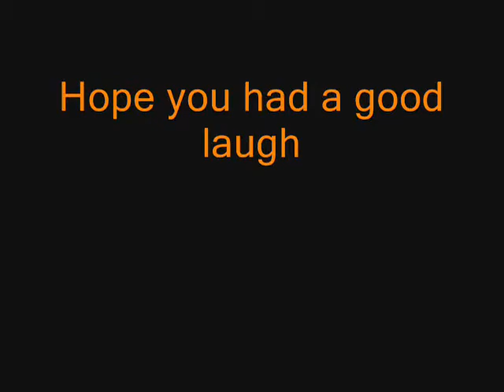Wheres Waldo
A little stick skit I made to go as and extra with a book i'm writng.  You might not get it unless you have read it but you can watch it anyways!